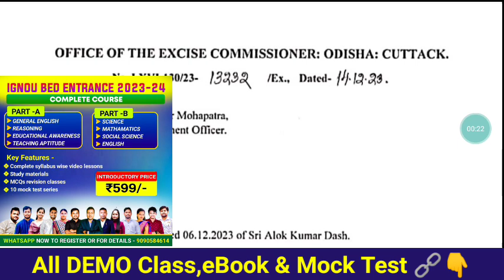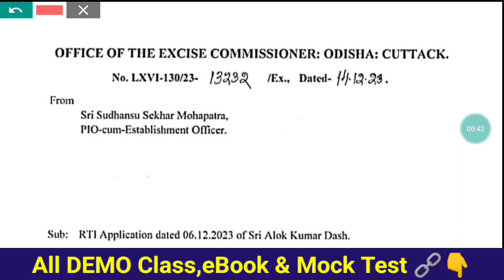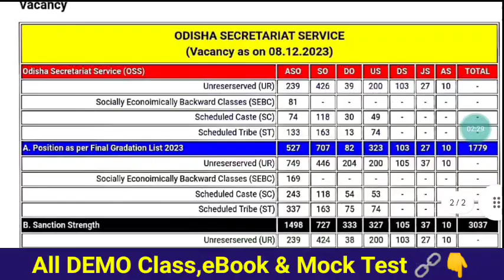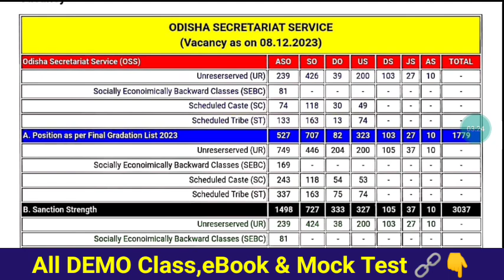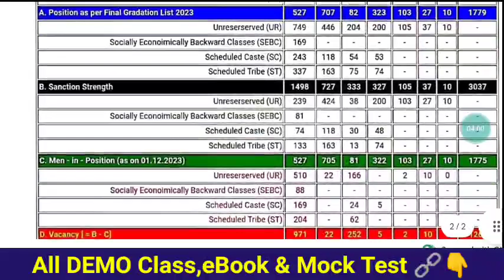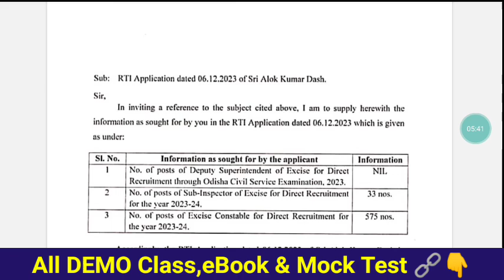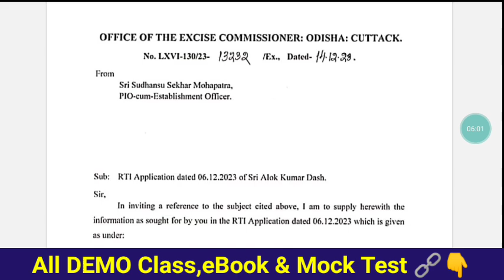15+ Upcoming Recruitments RTI report 🤘 Back to Back Advertisements in 3Months in Odisha📋Know Details